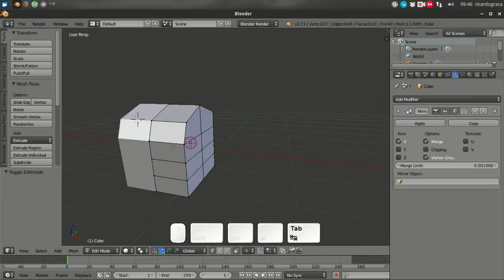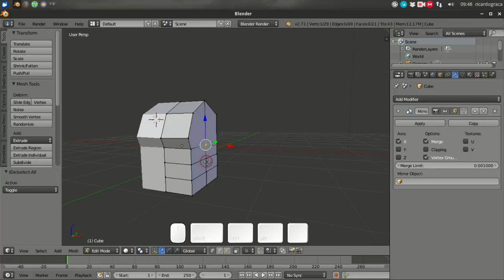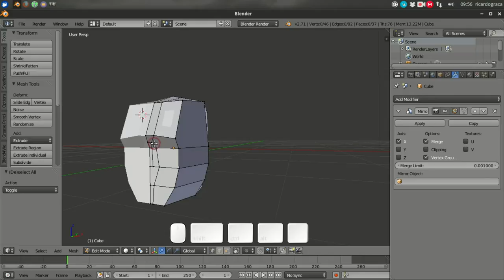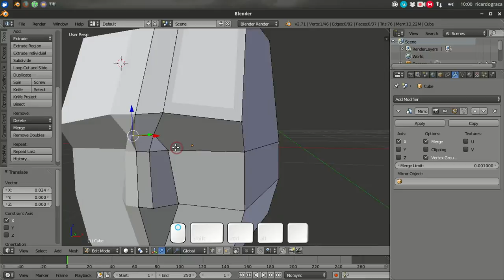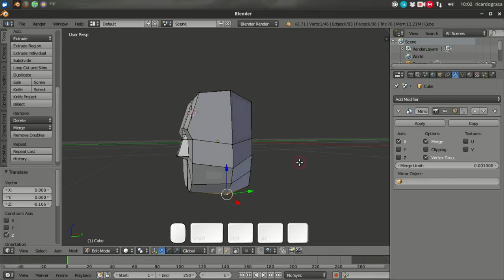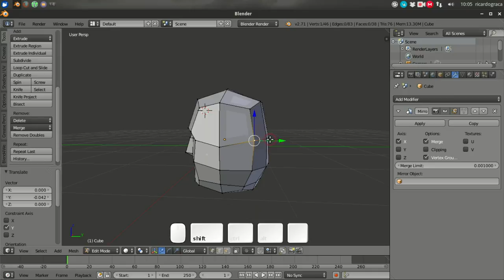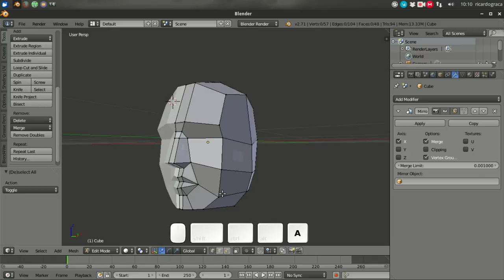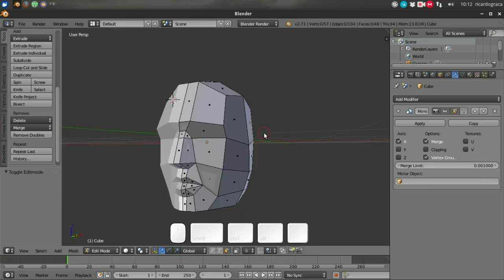Blender - Low poly Head( 15 minutes ) - Modelagem em 15 minutos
Modelagem Low poly de cabeça no Blender 2.71.
Low poly head modeling on Blender 2.71.

15 minutes modeling

Tracks:

ADSL
Birds of fire
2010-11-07T01:10:58+01:00 Birds of fire. Licensed to the public under

Dark Harvest
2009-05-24T19:03:00+01:00 Dark Harvest. Licensed to the public under

Fast train
Dark Harvest
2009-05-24T19:03:00+01:00 Dark Harvest. Licensed to the public under

Termination Day
WayneRobson
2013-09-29T03:30:35+01:00 WayneRobson. Licensed to the public under